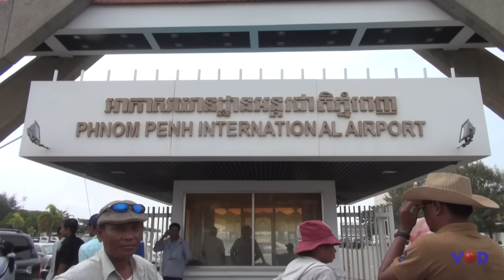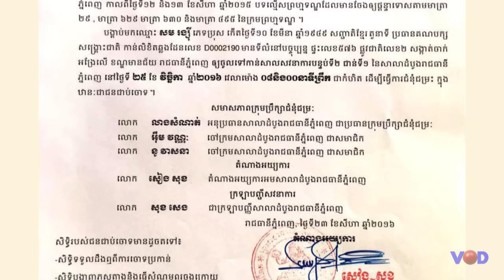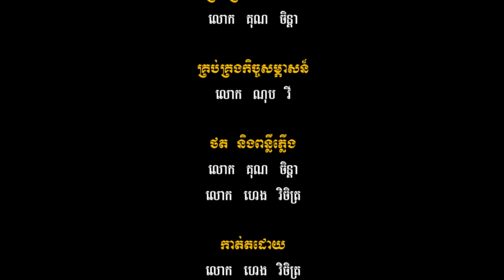លោក លឺ ឡាយស្រេង៖ លោក ហ៊ុន សែន មិនអាចបំបែក CNRP ដូចគណបក្សហ៊្វុនស៊ិនប៉ិច